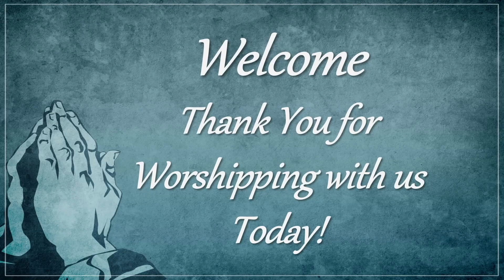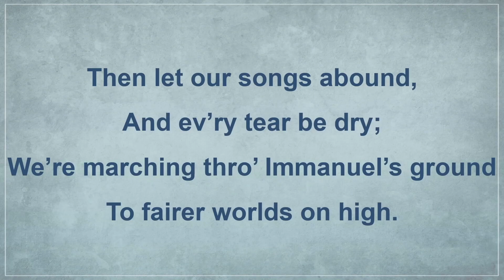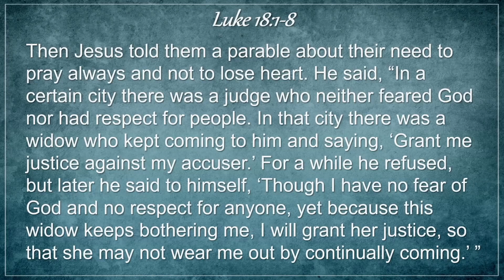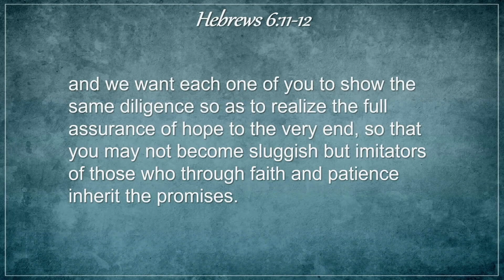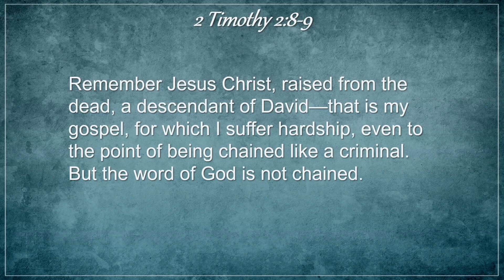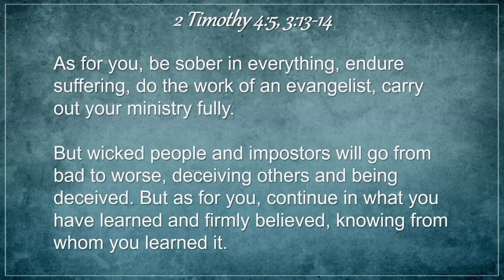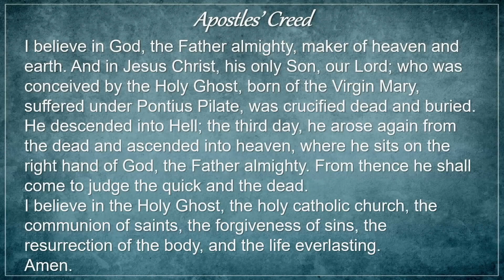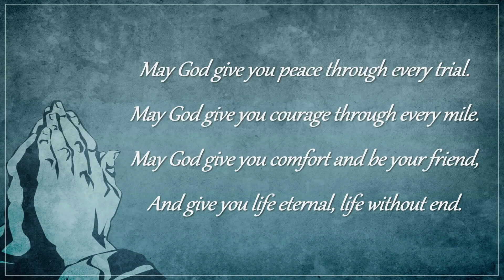Again, & Again & Again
This coming Sunday’s Gospel reading comes to us from Luke 18:1-8 which tells us about a widow standing in front of an "unjust" corrupt judge. The judge did not fear God and did not care about the injustices committed against this poor widow. After several attempts, again and again and again, this corrupt judge decided to listen to the widow and support her cause. Jesus tells this story to teach us about prayer. If this judge, as corrupt and as ruthless as he is, still grants justice to the relentless woman, how much more will God, who is gracious and kind, respond to the needs of those who come in prayer? There is more to the story.